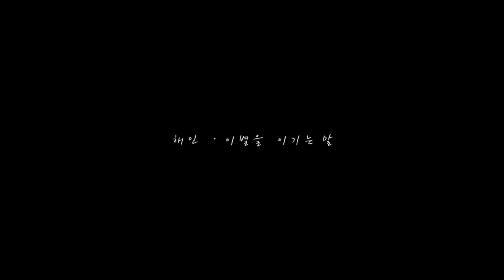[2021 NEXT STAGE 선정 뮤지션] 해인 - 이별을 이기는 말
“네가 너무 보고 싶지만 다시 사랑하고 싶지만
사랑한 적 없었다는 아픈 한마디 가슴에 새기는 나
사랑한 적 없단 말”

‘해인’의 데뷔곡 ‘이별을 이기는 말’은 휘성 ‘안 되나요’, 거미 ‘그대 돌아오면’, 빅마마 ‘거부’, ‘Break away’, 화요비 ‘그런 일은’ 등 다수의 히트곡을 만든 이현정 작곡가가 작곡하였다.

아름답고 서정적인 멜로디, 이별 후의 힘든 감정을 그려낸 가사, 오케스트라의 풍성한 음색에 부드럽고 섬세한 해인의 보컬이 더해져 드라마틱 하게 조화를 이룬 발라드 곡으로,
이별한 연인을 잊지 못하지만 사랑한 적 없단 말로 이별을 받아들일 수밖에 없는 슬픈 감정을 드러내 듣는 이들을 매료시키며 공감을 자아낸다.
‘해인’만의 고유한 목소리로 표현한 ‘이별을 이기는 말’을 통해 새로운 감성 보컬의 탄생을 알린다.

싱어송라이터의 자질도 갖춘 ‘해인’은 무르익은 감성으로 향후 음악적 스펙트럼을 넓힐 예정이다.

CREDITS

이별을 이기는 말

작사: 윤경
작곡: 이현정
편곡: 이현정
현편곡: 김대홍

Vocal: 해인(이해인)
Drums: 장혁
Bass: 민재현
Guitars: 이성렬
Piano: 이현정
Strings: 융스트링

Recorded by 임홍진 @ 논현동 스튜디오
                  by 정두석 @ 만혁네 스튜디오
                  by 오성근 @ Studio T
                  by 장우영 @ 둡둡 스튜디오
Mixed by 김영식
Mastered by 윤승환 @ Studio Maj7

Art Work by 감각적인
M/V Directed by 감각적인

기획: 충주중원문화재단